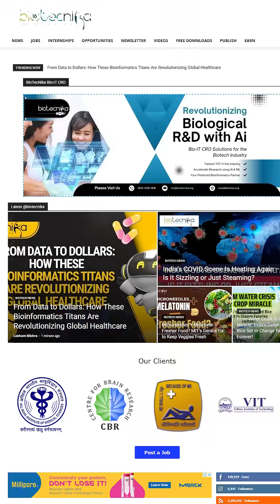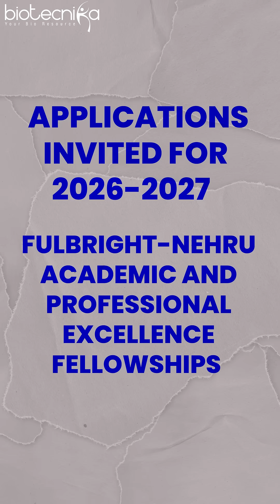Latest Internships With Stipend at GSK & Loreal, Trending Biotech Jobs posted in Last 24 Hours!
Looking for the latest opportunities in the biotech field? In this video, we bring you the most recent biotech job openings posted on the Biotecnika website in the last 24 hours. Whether you're a fresher or an experienced professional, don’t miss these exclusive job alerts curated just for you.